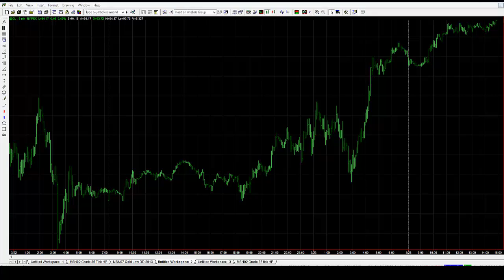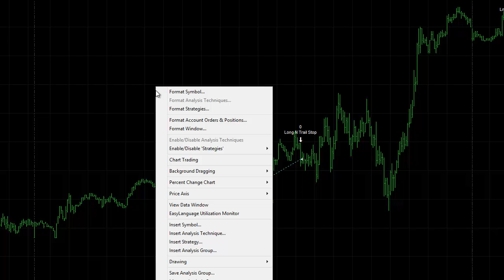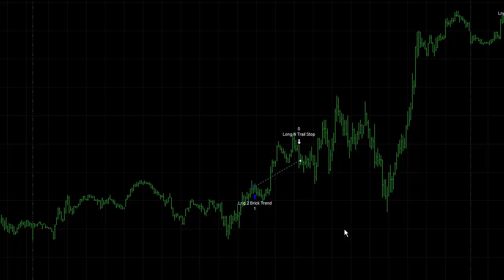Tradestation Automated Trading Quick Tip N0.1 - How To Import Your Strategy Onto Your Chart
"Automating your trading strategy" in "TradeStation". How do you import your automated trading strategy into TradeStation? In this video Shane walks you through how to import your automated trading strategy onto your chart. We train traders on how to become full time traders as we have an Emerging Managers Platform which provides you with capital to trade at the end of the Pro Trader Program.

Team GMT Futures & FX

Level 19, Waterfront Place, 1 Eagle Street, Brisbane, QLD, Australia, 4000

Trading involves the risk of loss as well as the potential for profit. Please be advised that any advice provided by Key Equity Education Pty Ltd including this video futures trading is general financial product advice only, and your personal financial circumstances have not been considered in its preparation. Please consult your licensed financial consultant to decide if trading in Securities, Derivatives, & Foreign Exchange is suitable for your personal financial situation.